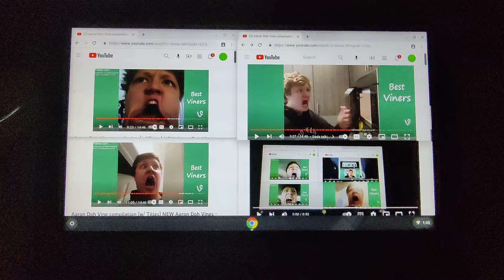Up To Faster 30 Parison